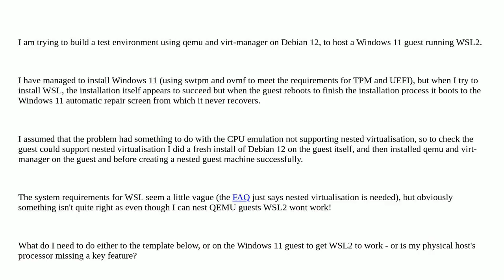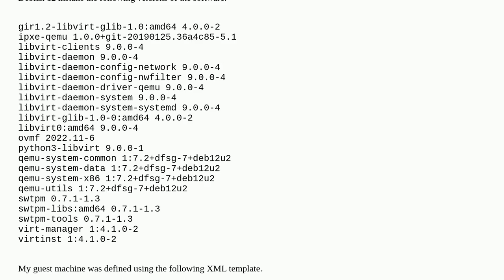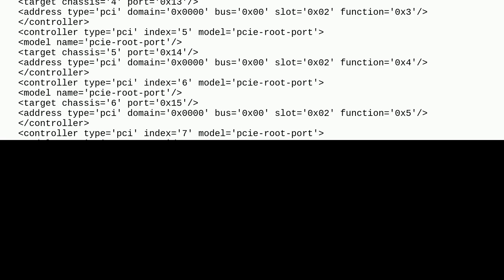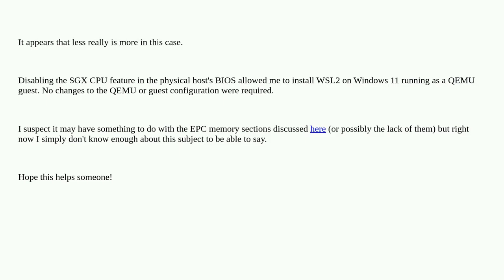QEMU Nested virtual machines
A special thanks goes out to the community

  qemu wsl2